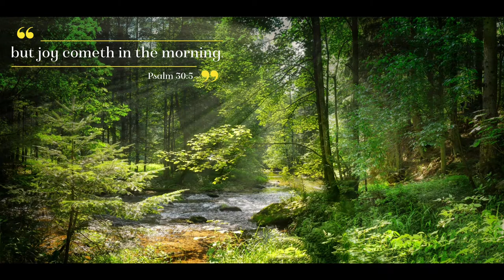"Joy Comes in the Morning" 3 Peaceful No Copyright Videos of Sunrises and Birds Singing (No music)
For his anger endureth but a moment; in his favour is life: weeping may endure for a night, but joy cometh in the morning.

Enjoy 3 very relaxing videos of Morning Sunrises with the sound of Birds singing and forest critters. All 3 videos and Nature sounds are no copyright and free to use in your projects both private and/or commercial. Visit my No Copyright Videos Playlist to download these videos and hundreds more. Also, check out my Pixabay site where these videos will be featured soon. May God Receive all the Glory!